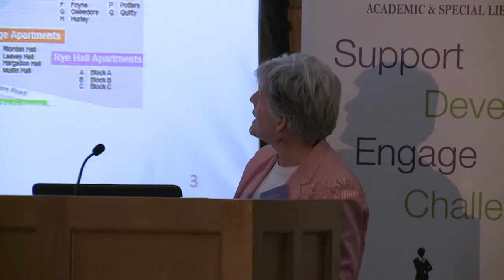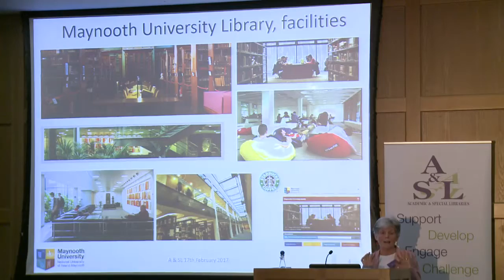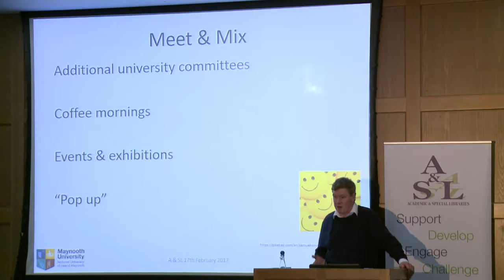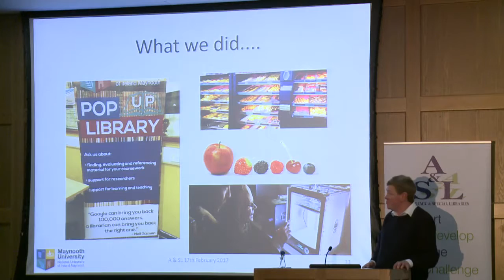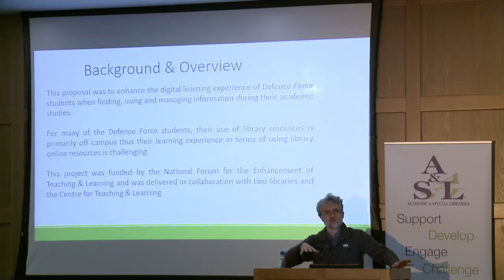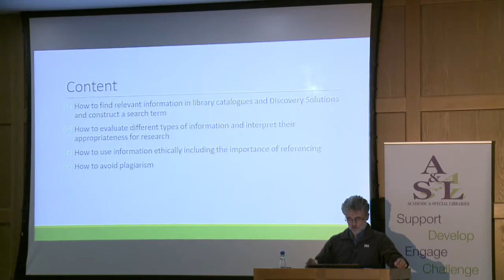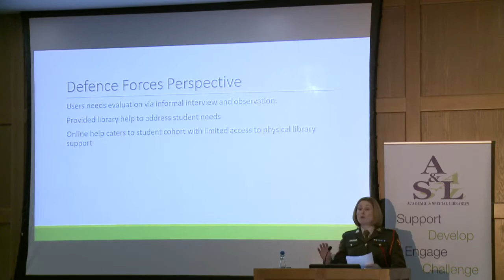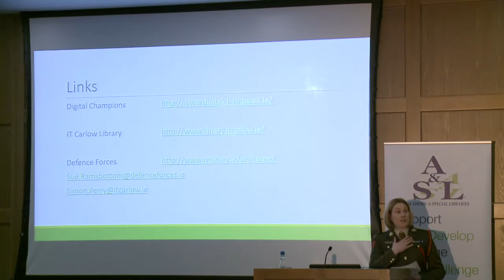ASL2017 - Lighting Talks | Frank Brady & Pauline Murray | Simon Perry & Sue Ramsbottom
The Social Librarian: connecting & creating communities, by Frank Brady & Pauline Murray (Maynooth University)

This session will address advocacy for Subject Librarians. The session will mention how we have gone about raising the profile, marketing and communication skills of Subject Librarians since we began to implement the Library’s Strategic Plan 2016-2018.

One of the key goals mentioned in the plan is Outreach. The goal is to strengthen and align our engagement with the campus and the wider community. As part of that process we felt the need to raise the profile of Subject Librarians and as a team ourselves, we were conscious of a definite need for this.

Areas that will be mentioned are the Pop-up Library, Coffee Mornings for staff and our roles in Events and Exhibitions. All three areas are a simple and cost-effective way to raise the profile of Subject Librarians and our resources and to enhance library promotion. They promote a positive image and challenge stereotypes of the library in the University. They help us discover new ways to engage, interact and progress.

Marching together in an academic world: project collaboration between the libraries in IT Carlow and the Defence Forces, by Simon Perry (IT Carlow) & Sue Ramsbottom (Defence Forces)

Transformation through Collaboration is a project funded by Ireland’s National Forum for the Enhancement of Teaching and Learning IT Carlow Library with the Defence Forces Library successfully secured funding through this initiative with the help of IT Carlow’s Centre for Teaching and Learning. Our project titled “Digital Literacy in the Defence Forces:  building a digital library toolkit” developed a series of online tutorials to support the information literacy needs of members of the Defences Forces undertaking Degrees and Masters through IT Carlow. The project gave library staff from both libraries a unique opportunity to collaboratively create these resources for a distinct cohort with tailored needs. This presentation will give an overview of the development of this project, and will focus on the challenges, the technical requirements, skill enhancement, and outcomes of this work.